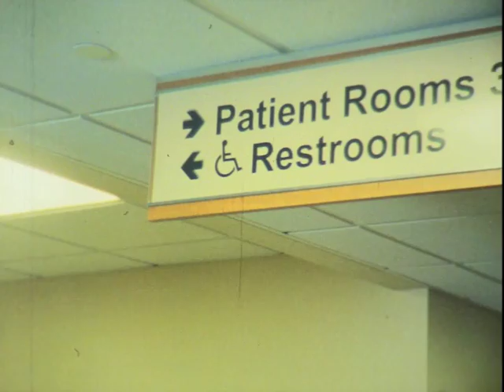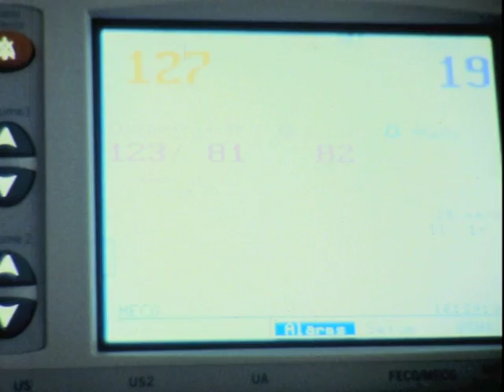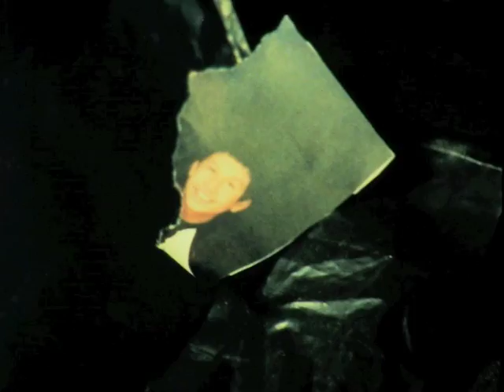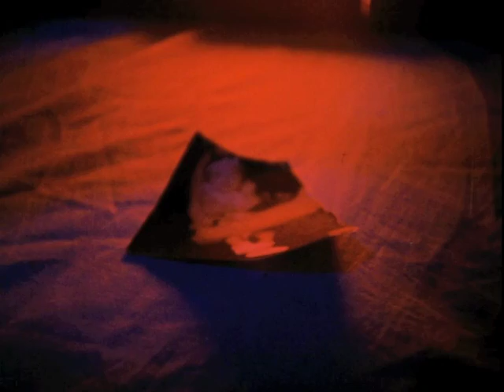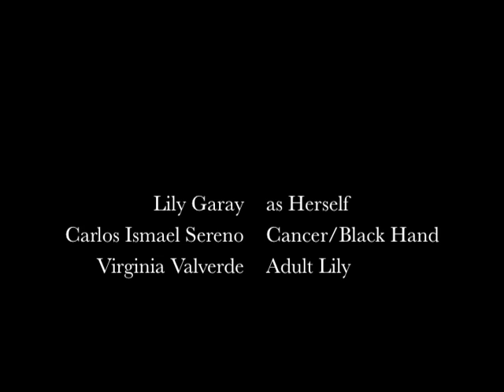Anagennisi (16mm, Sound Version)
This is the sound version of my other film of the same name. For an assignment we were required to add sound to any one of our Super-8 or 16mm films, and I chose this one.

My film midterm for FILM 2500 at CU Boulder. An experimental short film showcasing the experiences of my 4 year old sister's initial experience with cancer. It attempts to fill in the blanks of when she was sedated and sleeping in the hospital during her first surgery. Some of the imagery comes from her own ideas. Enjoy!

Critiques/constructive criticism welcome :)